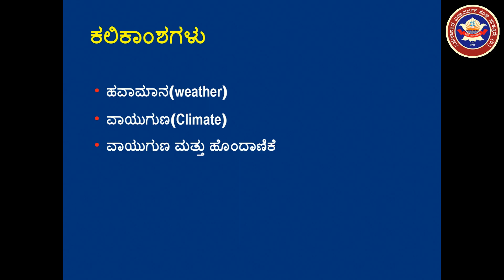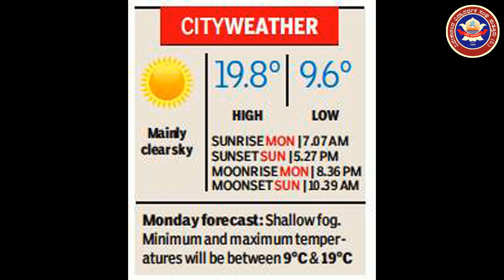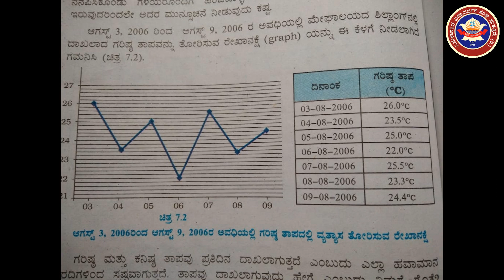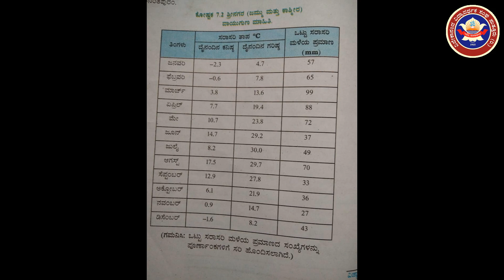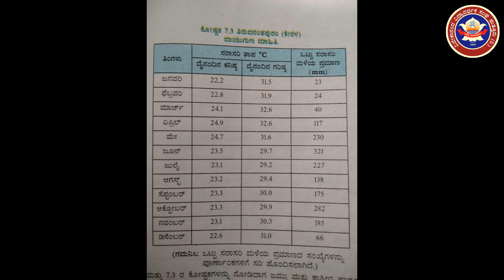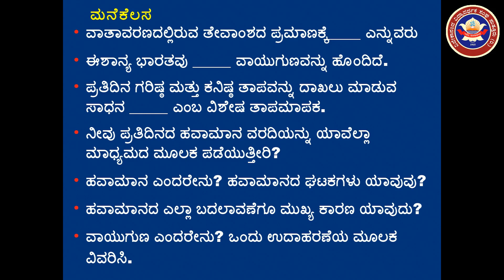7ನೇ ತರಗತಿ : ವಿಜ್ಞಾನ : ಅಧ್ಯಾಯ 7 : ಹವಾಮಾನ,ವಾಯುಗುಣ ಮತ್ತು ವಾಯುಗುಣಕ್ಕೆ ಪ್ರಾಣಿಗಳ ಹೊಂದಾಣಿಕೆ : ಭಾಗ - 1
7ನೇ ತರಗತಿ : ವಿಜ್ಞಾನ : ಅಧ್ಯಾಯ 7 : ಹವಾಮಾನ,ವಾಯುಗುಣ ಮತ್ತು ವಾಯುಗುಣಕ್ಕೆ ಪ್ರಾಣಿಗಳ ಹೊಂದಾಣಿಕೆ : ಭಾಗ - 1
- ಶ್ರೀಮತಿ ಪೂರ್ಣಿಮಾ
ವಿ.ಕ.ಮಾ.ಶಾಲೆ ಪುತ್ತೂರು